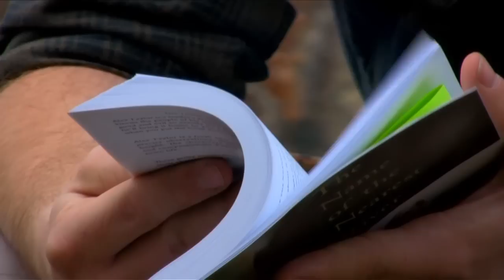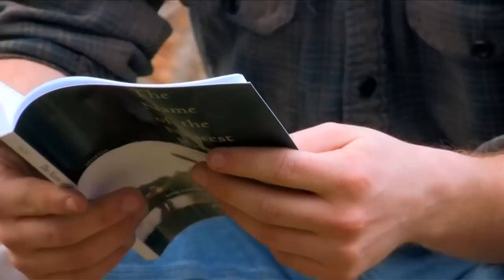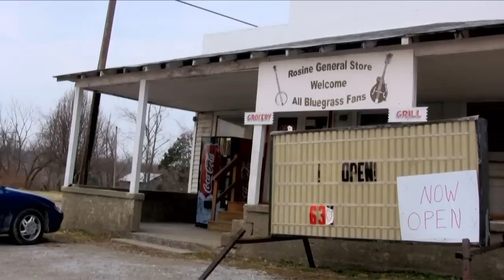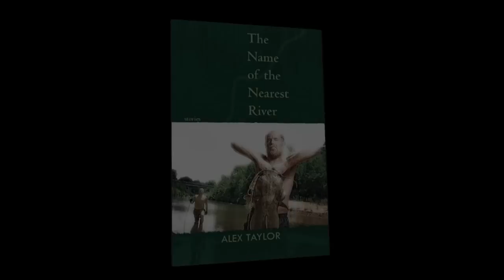Alex Taylor's 'The Name of the Nearest River', From Sarabande Books